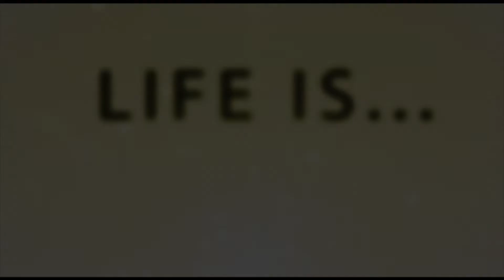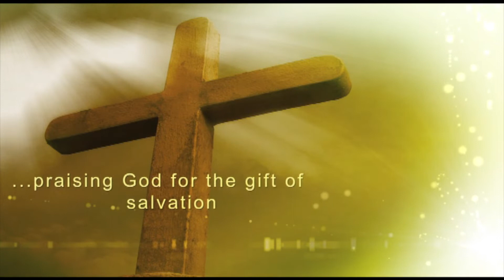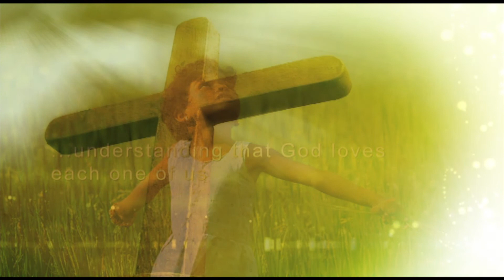Jesus, The Great High Priest Presented By Tom Hawkins